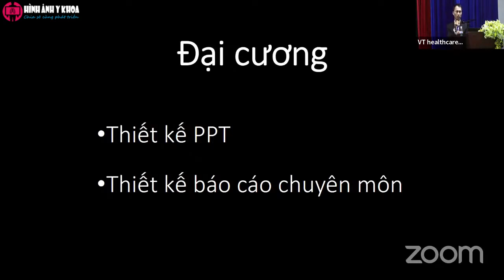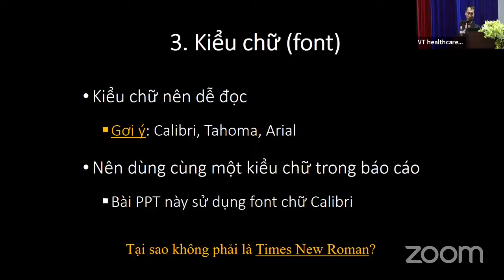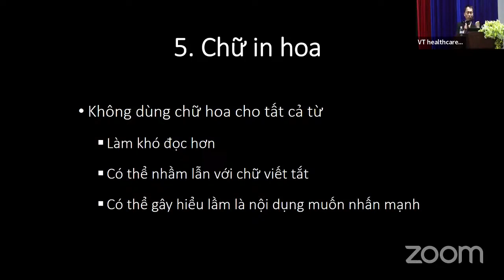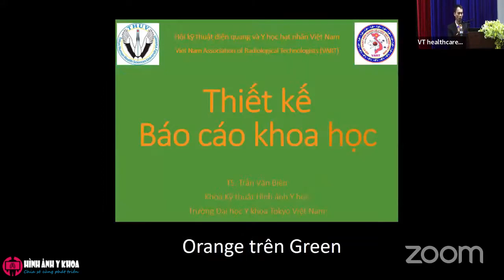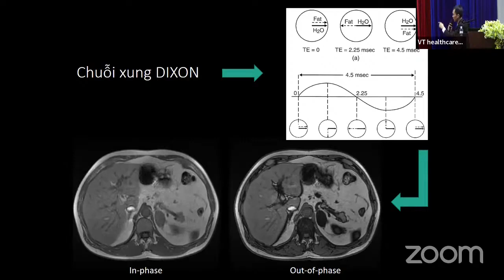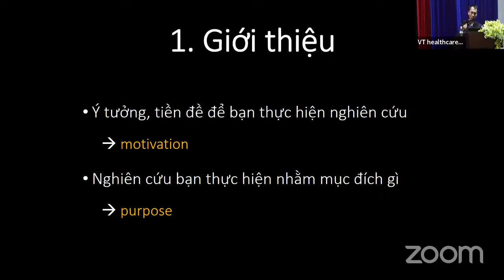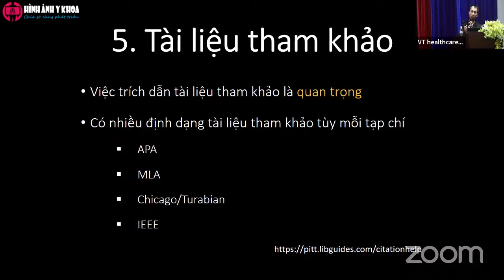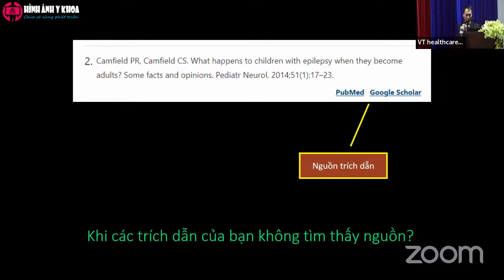[VART 2022] HT1P2-19 Thiết kế báo cáo khoa học - TS. Trần Văn Biên